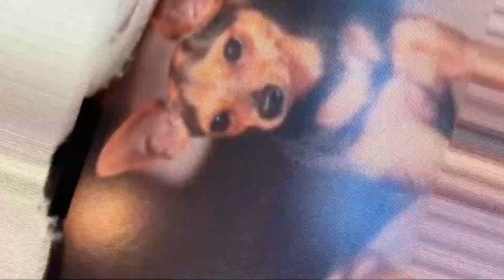subscribe and comment if you want more